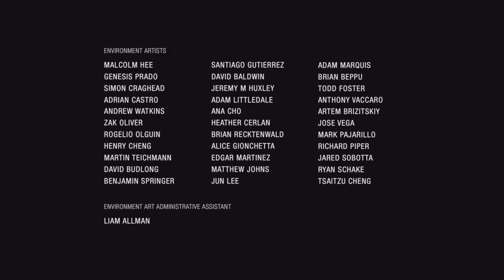Uncharted Lost Legacy Part 9